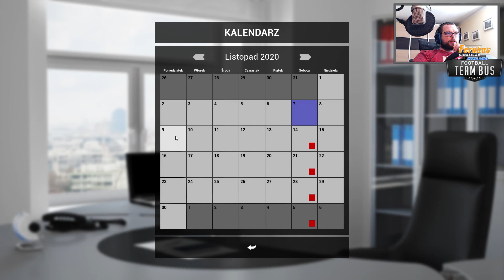#16 Fernbus Team Bus, Gdzie mam zaparkować?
Zapraszam na moje przygody w świecie piłki nożnej ale nie jako zawodnik - zostałem kierowcą autobusu drużyny piłkarskiej!
Jak będzie wyglądał sezon z moim klubem Borussia Dortmund? Sprawdź oglądając filmy z tej playlisty!
No to gramy!

Zbieram pieniądze na drogie leki, zakup sprzętu do nagrywania filmów oraz na nowe tytuły na kanał

Mój sprzęt:
Procesor: AMD Ryzen 7 2700X, 3.7 GHz, 8 rdzeni
Płyta główna: MSI X470 GAMING PRO CARBON
Karta Graficzna: Zotac GeForce RTX 2070 AMP Edition 8GB GDDR6
Pamięć RAM: Corsair 32GB 3200MHz Vengeance RGB PRO
Zasilacz: Corsair RM1000i 1000W Gold
Chłodzenie: be quiet! Dark Rock Pro 4
Obudowa: be quiet! Silent Base 601
Klawiatura: Logitech G213
Mysz: Logitech G602
Kierownica: Thrustmaster T300RS Alcantara Edition + SKRS

Polecam Wam grupę Gracze PC Polska w której ja też udostępniam moje materiały, zapraszam wszystkich do wspólnego świata gier

*Odcinek jest długi ale ta seria nie jest regularna dlatego polecam podzielić go sobie wedle uznania na mniejsze części, pamiętajcie, że You Tube zapamięta w którym miejscu zakończyliście odtwarzanie.